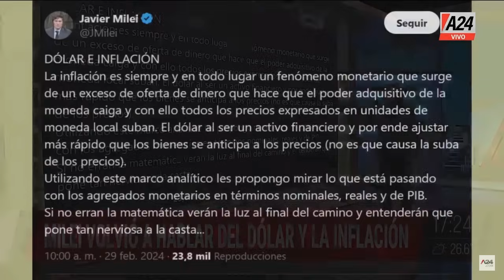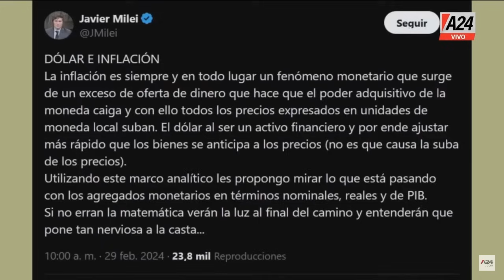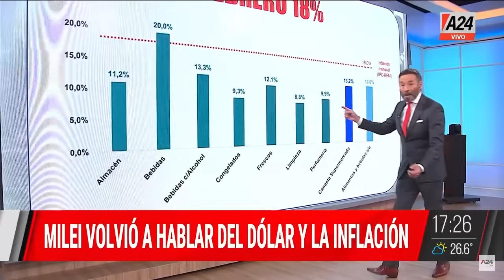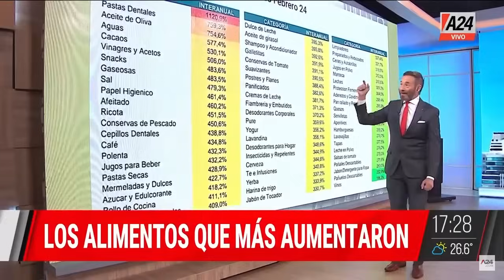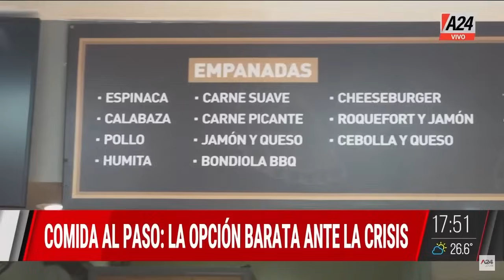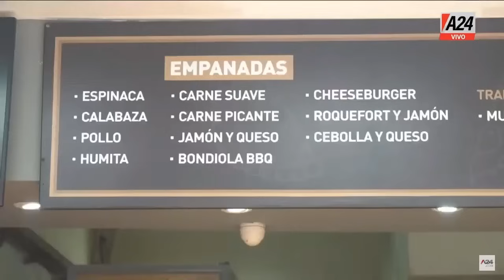CRIMEN DEL COUNTRY LA DELFINA QuiénCuándoDónde PROGRAMA COMPLETO 29/02/2024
🚨 CRIMEN DEL COUNTRY LA DELFINA: te contamos los detalles del expediente
📢 ALBERTO FERNÁNDEZ CON FACUNDO PASTOR EN RADIO LA RED: "Yo del Estado no me llevé nada"
🚨EXCLUSIVO: así mataron al empresario del country La delfina